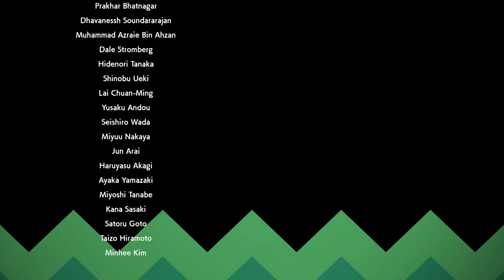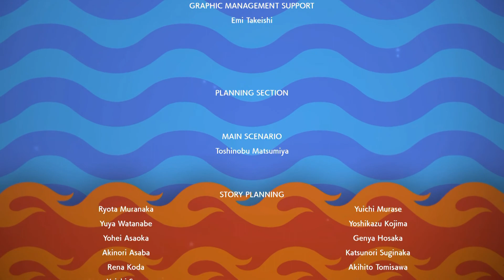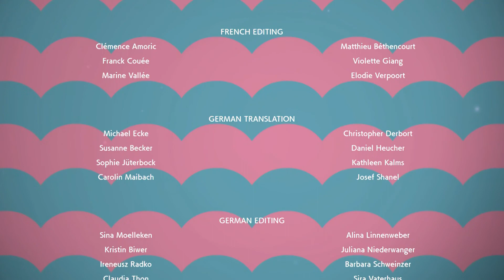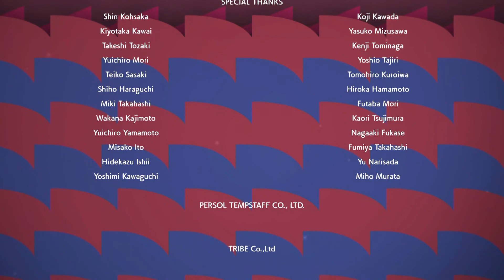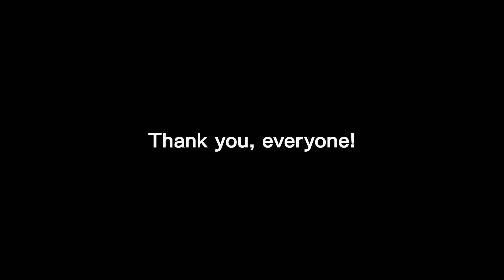A CHAMPION FINALE!! | Pokémon Shield #57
This is it! What a CHAMPION time I've had playing this game! Let me know what to play next in the comment section below!